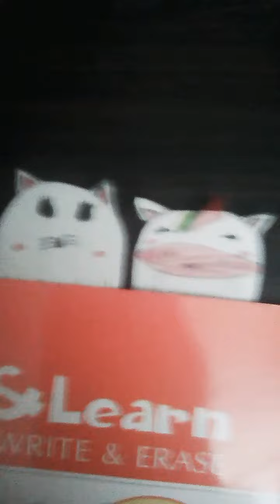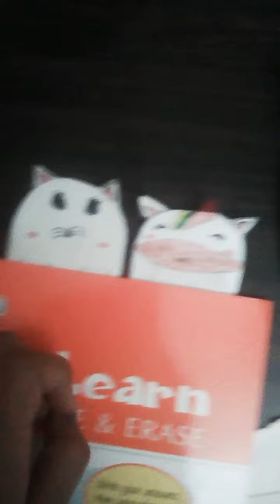طريقة صنع ماسك صحف (لو معرفتش فين الصفحة اسال القطة 🐈meo)..........عايزة الفيديو يوصل مئة ليك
29سبتمبر
اتمني يعجبكم الفيديو واعملو اشتراك و ليكااااات👍👍👍👍👍👍👍👍👍👍👍👍👍👍👍👍👍👍👍👍👍👍👍👍👍👍👍👍👍👍👍👍👍👍👍بدي هاد الفيديو يوصل مئة ليك